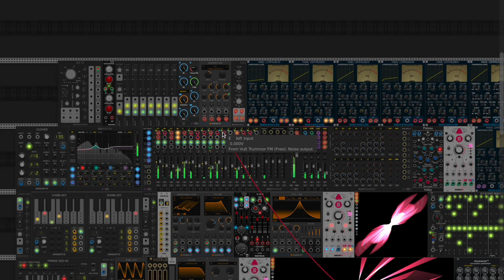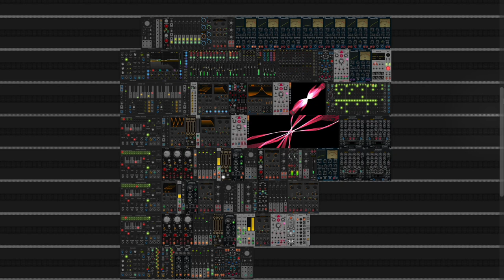Meditation #21 - VCV Rack 2 Performance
Mediocre sound design.